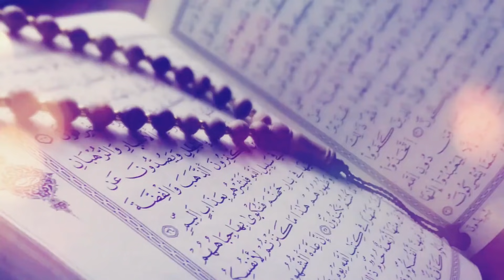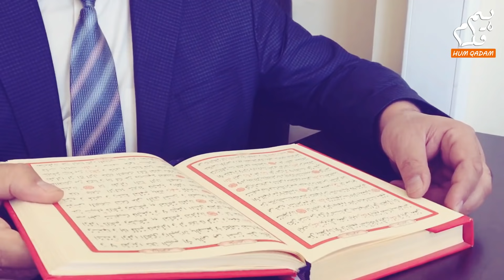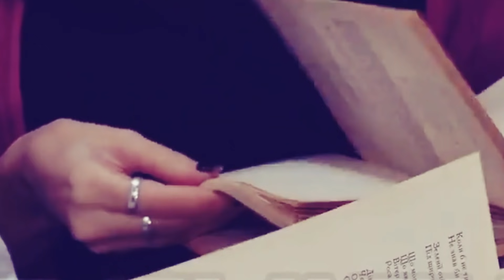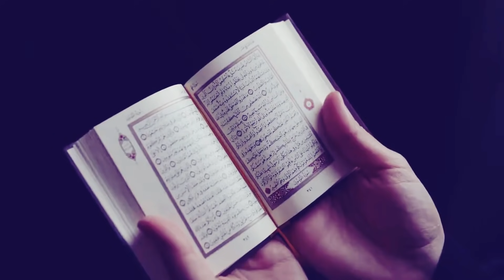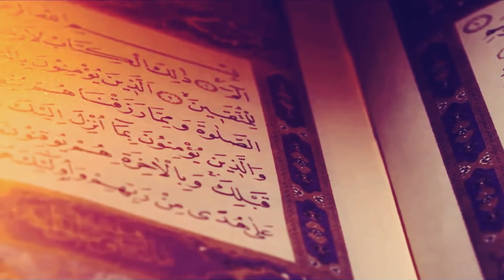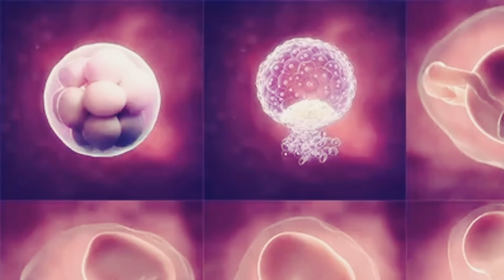Quran Kehta Hain Khoon Kay Qatry Say insan Bana Lakin Science Kuch or Kehta Ab Sucha Kon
ZaKir_Naik_URdu